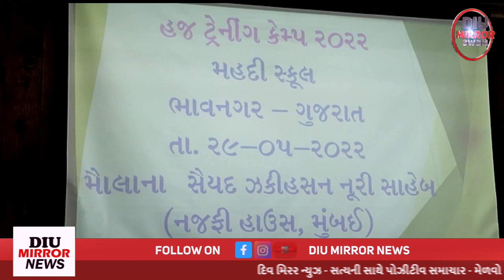શિયા મુસ્લિમ દ્વારા હજ ટ્રેનિંગ કેમ્પ યોજાયો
આગામી 2022 ના રોજ હજ મા જતા શિયા મુસ્લિમ હાજીઓ ને હજ    વિસયે  તાલીમ કેમ્પ મહદી સ્કૂલ ભાવનગરમાં   શિયા હજ કમિટી દ્વારા તાલીમ કેમ્પ યોજાયો હતો આ તાલીમ કેમ્પમાં મુંબઈથી પધારેલ ઝક્કી નુરી સાહેબે 2022 ના જનાર હજીઓને હજ તાલીમ આપી હતી.
આ તાલીમ કેન્દ્રમાં સાદિક ભીમાણી અબ્બસભાઈ નાયાની પરવેઝભાઈ મર્ચન્ટ અન્ય કાર્ય કરો એ  હાજર આપી હતી
રિપોર્ટર.દિવ મીરર  ન્યૂઝ મુસ્તાકભાઈ મેઘાણી ભાવનગર